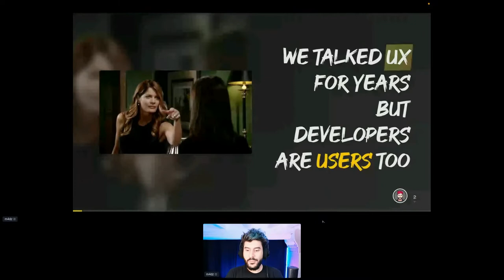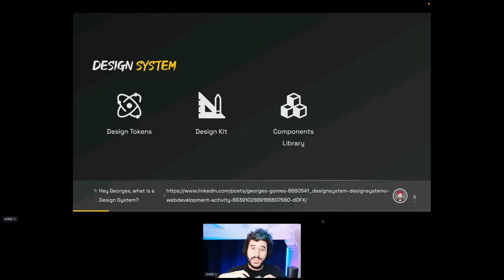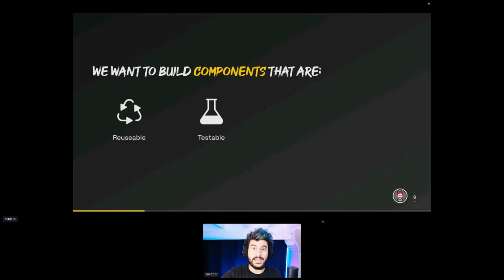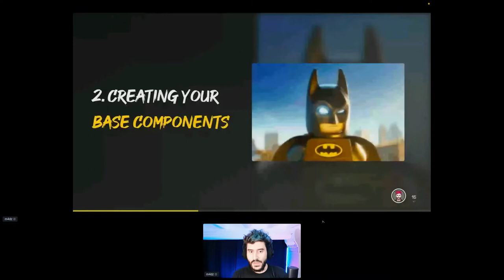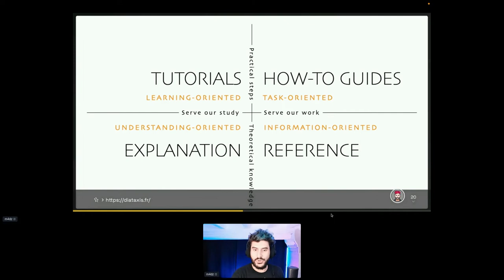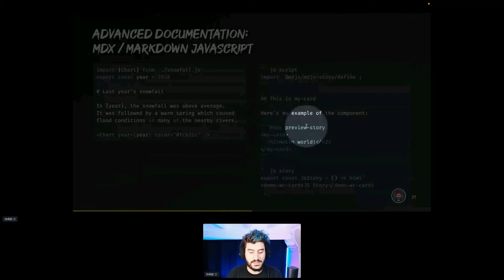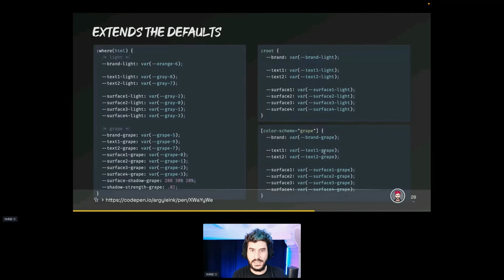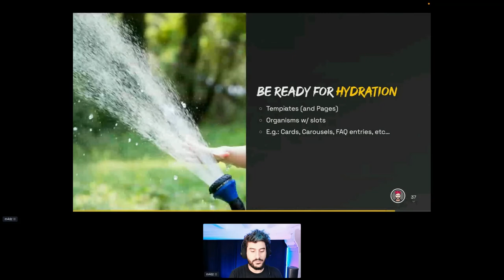Design Systems of a Down: Steal this Guide! - DevConf.CZ 2022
Speaker: m4dz 🎙🥑

Remember Atomic Design? It's been a while since we started talking about Design Systems. They're supposed to solve our interfaces inconsistencies issues, as a single source of truth. But do you know well how to build and use them, from a developer perspective?

Here's your ultimate guide to Design Systems, for Devs! From the fundamentals of Design Tokens definition, to how to build advanced versatile layouts. You'll learn all best practices, tips & tricks, components splicing strategies, from this comprehensive step-by-step handbook talk.

Never be lost again in front of a creating Design System from scratch!